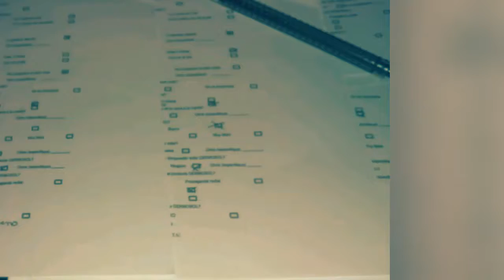Estudio Mercado Bloqueadores Dermosol